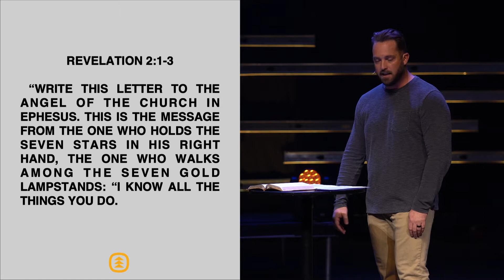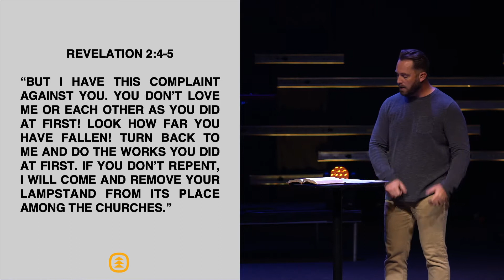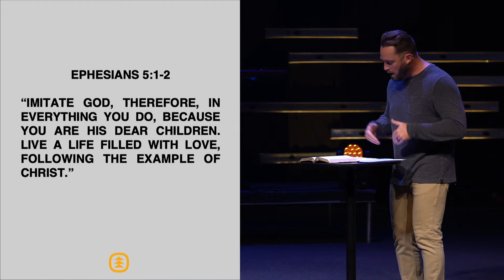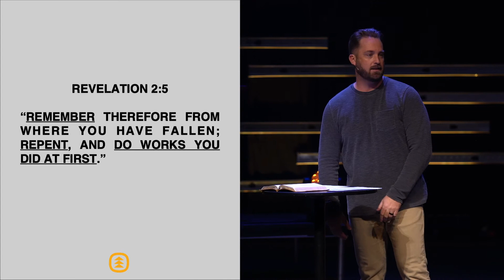Letters To My Future Self: All In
Message by Matt Hessel on January 3, 2021